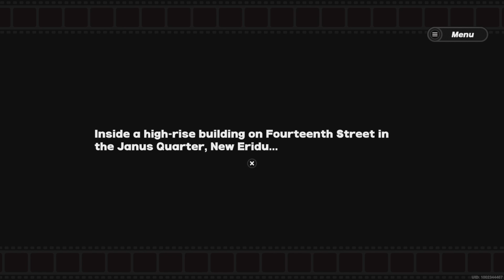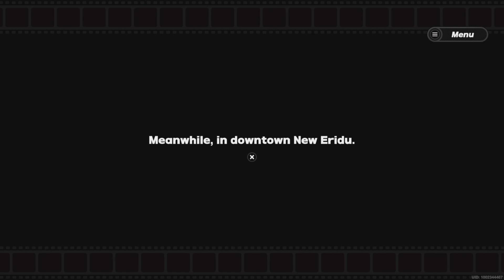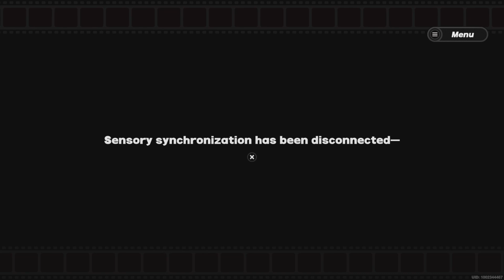Style and Blades! Zenless zone zero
I enjoy this game a bit 2 much